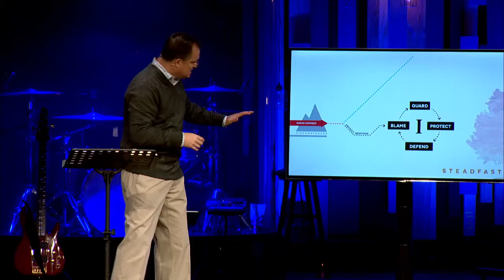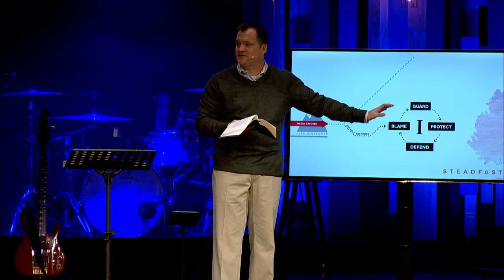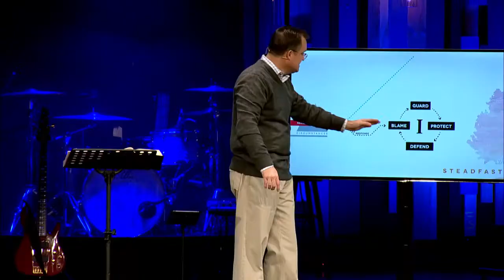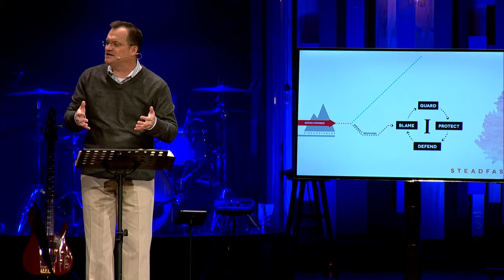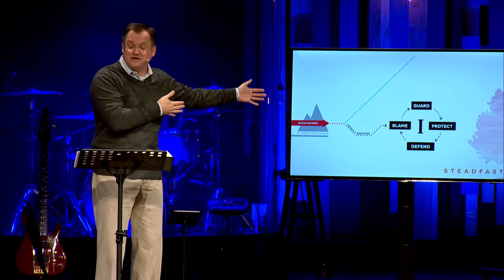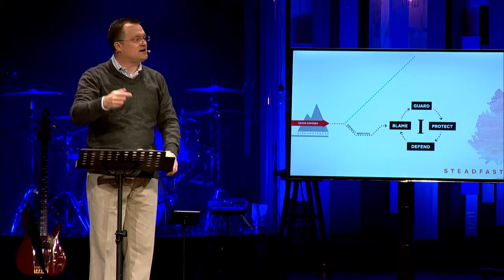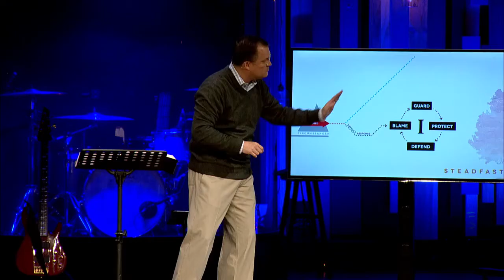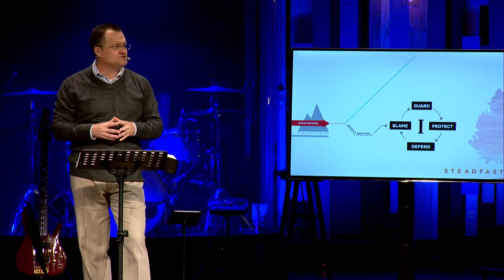Steadfast Pt. 8 | 03.01.15